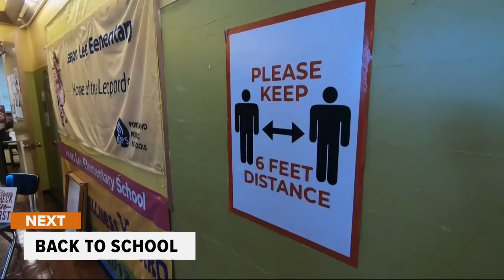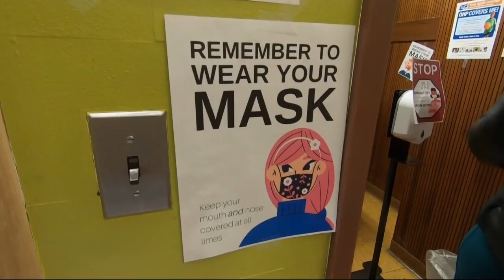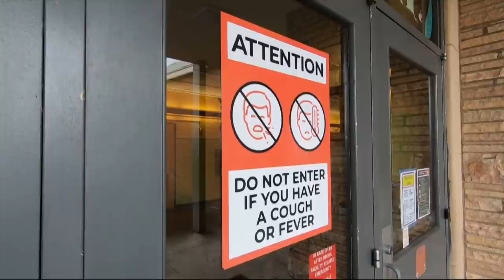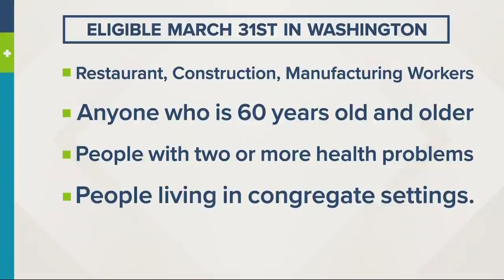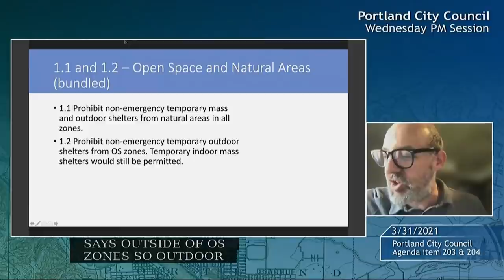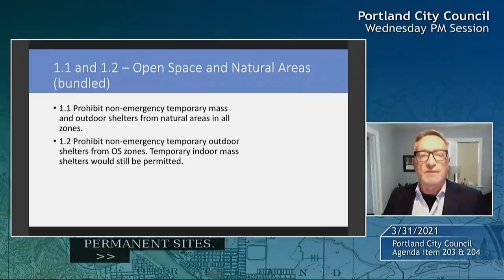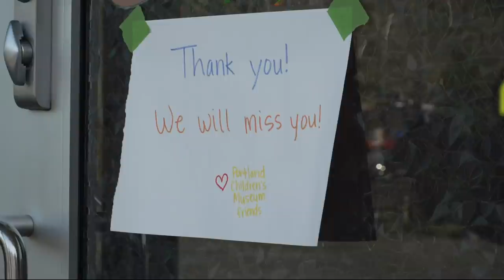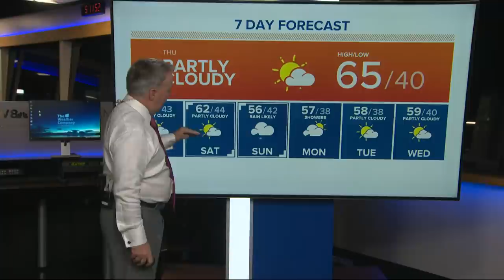Top Stories: Sunrise 4-1-21